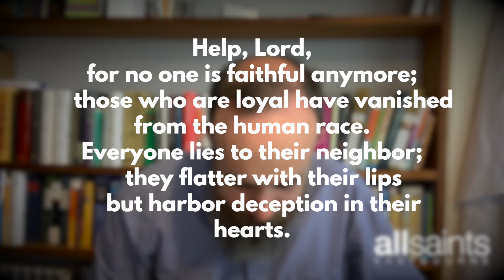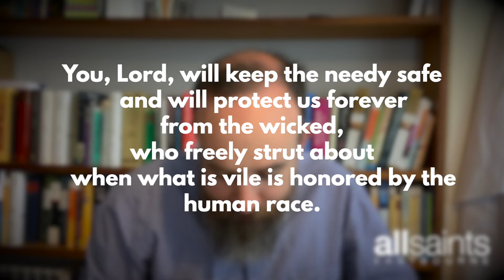Bite Size Bible - 3rd May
Please join us as we read Psalm 12 and pray together.